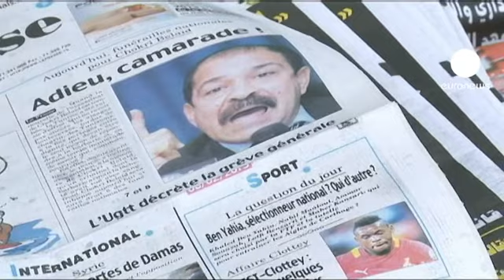Túnez despide con protestas y una huelga general a Chokri Belaid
Decenas de miles de personas han despedido al líder opositor tunecino Chokri Belaid, asesinado a tiros el pasado miércoles.

El feretro ha sido acompañado, en el barrio de Jebel Jelloud, de cánticos contra el partido en el Gobierno, Al Nahda, y contra su líder, Rachid Ganuchi, al que consideran responsable subsidiario de la muerte del político laico.

El asesinato de Belaid ha provocado una ola de protestas en todo el país y obligado al primer ministro a promover un ejecutivo de tecnócratas que su propio partido ha rechazado.

A la indignación del pueblo se ha sumado una huelga general que ha vaciado las calles de Túnez y forzado a anular todos los vuelos desde y hacia el país magrebí.

"Esta huelga va agravar aún más los problemas económicos de un país que está en crisis. No creo que en Europa, América o en otros lugares del mundo, cuando muere un líder político, la gente haga huelga", decía un vecino de Túnez.

"Estoy en contra de la huelga porque como puede ver la ciudad está desierta. Eso da alas a los ladrones, a los gamberros y a los delincuentes para atacar las tiendas y atracar a la gente. Casi todo el mundo se ha quedado en casa, encerrado en casa", añadía otra.

Las autoridades han reforzado la seguridad y han desplegado el Ejército en varias ciudades del país.

En la capital, los camiones militares se han repartido por la Avenida Bourguiba, el epicentro de los enfrentamientos que el jueves acabaron con la vida de un policía.